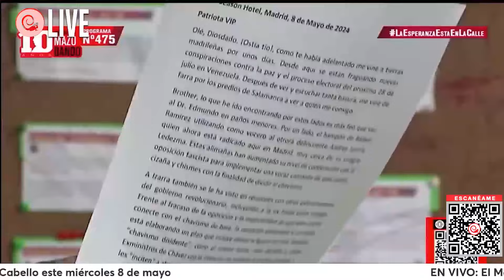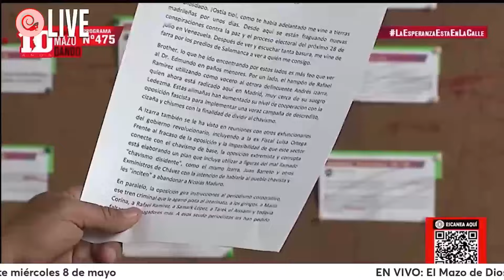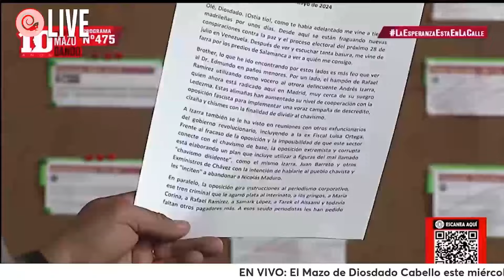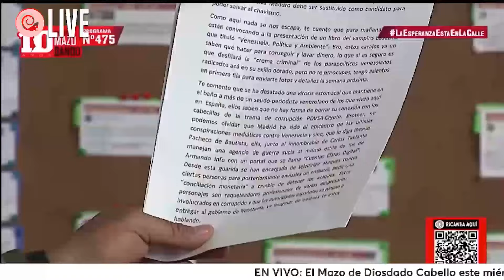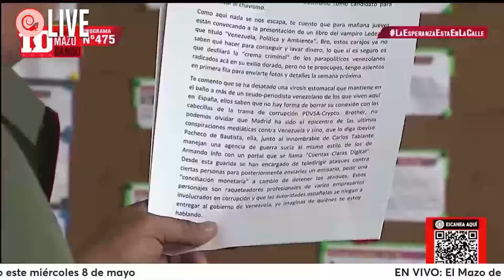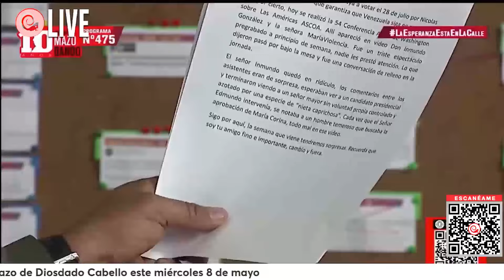Conspiradores: El hampón de Rafael Ramírez usa a Andrés Izarra como su vocero